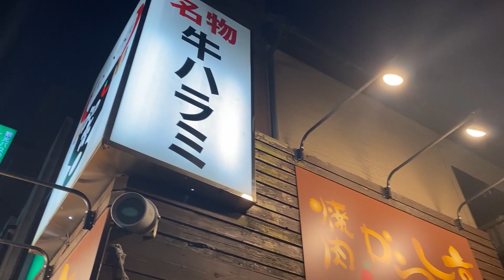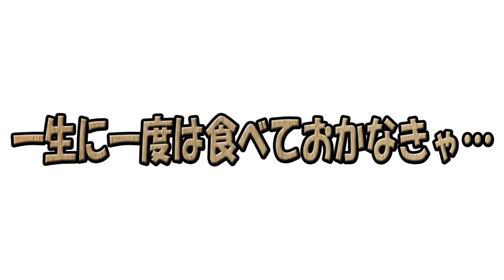【からし亭】本当に焼いただけっ！？お肉のポテンシャルに特製焼肉ダレで驚愕の味わいが待ち受けている魅惑のパラダイス…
本日は…からし亭 さんに行ってまいりましたぁっ！
果たして…？

作詞　竹永
作曲　構成作家　平島太郎